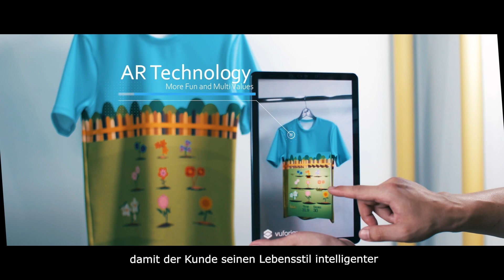Taiwan Textilien - Nachhaltige Innovation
Eine Einführung in Taiwans Textilindustrie.